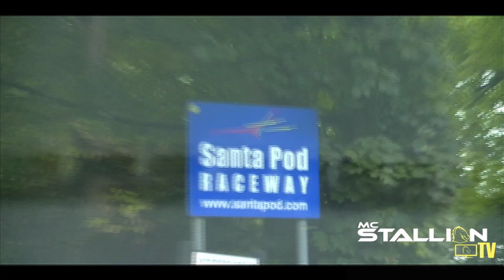MC Stallion - Richie Don - Biffa D - Live at SANTA POD USC 2012 with NUTS Magazine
Here's a quick Video MC Stallion & the team rocking the Ultimate Weekender at Santa Pod USC 2012.